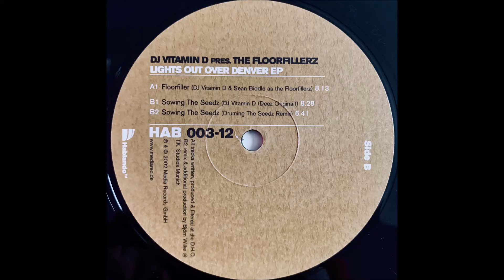DJ Vitamin D - Sowing The Seedz (DJ Vitamin D Deez Original)